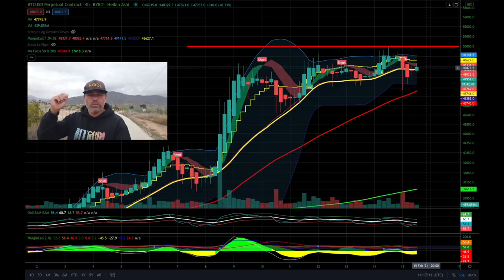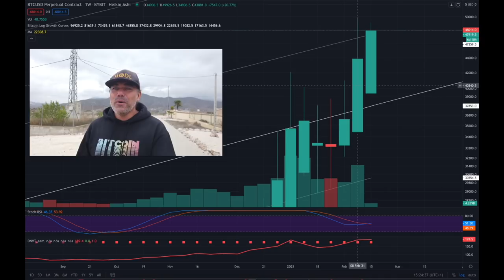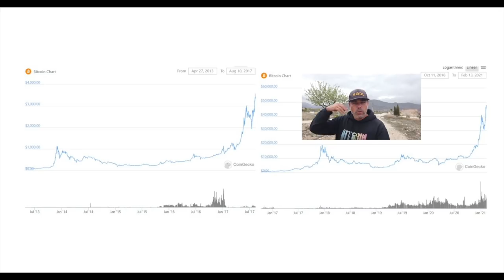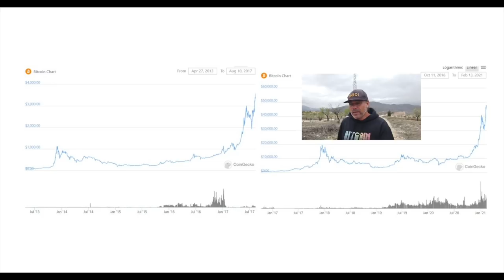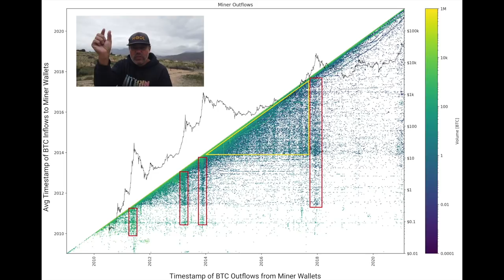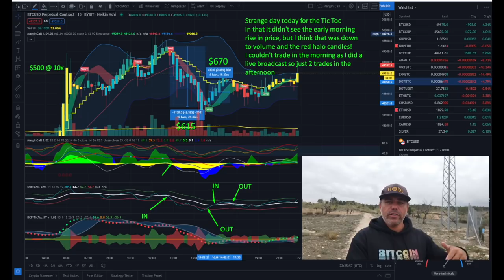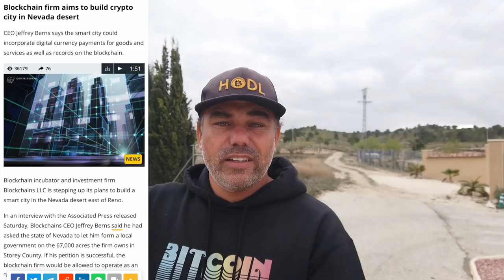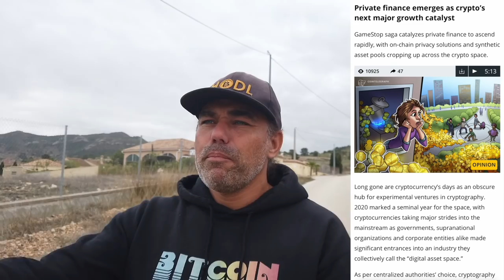YES IMPORTANT!! THESE BITCOIN CHARTS SAY 50K IS ON THE WAY!! Mexico here we come!! (24h upload 🤣)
In todays video we take a look at the Bitcoin priced what to expect next. Is 50k still reachable?  What do the miner outflows tell us? What iOS PriFi and who's building this Bitcoin city in Nevada?

⏰ Time Stamps ⏰
0:00 Intro
2:00 The Bitcoin Part Technical Analysis
12:00 Blockchain News part
14:34 Family Part